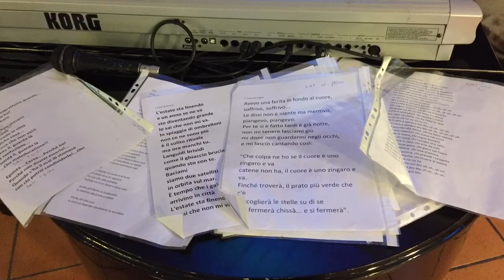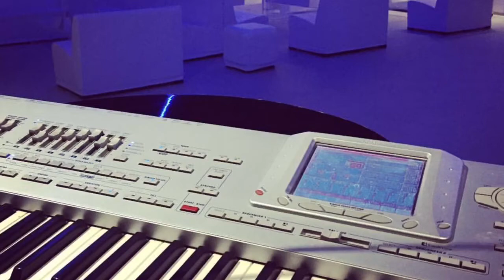Alessandro Gallozzi - Fragole buone buone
Alessandro Gallozzi live piano show